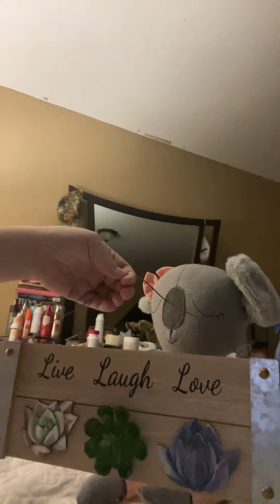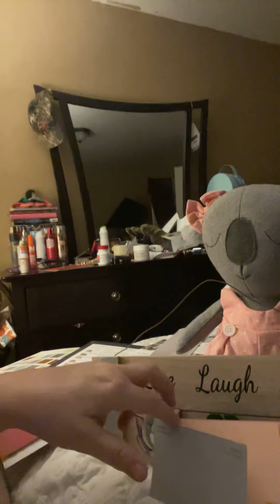Daughter grad gift for child 2 nursing degree and decorating idea for daughter 7’s bedroom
Would love for y’all to going our small hopefully growing family so like. Thanks yall!